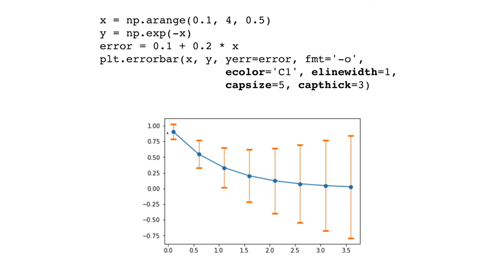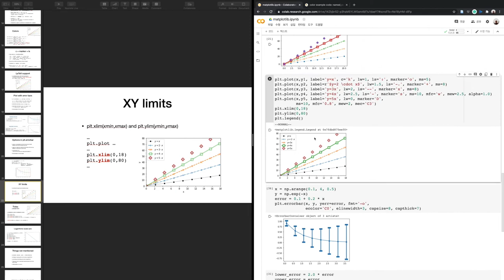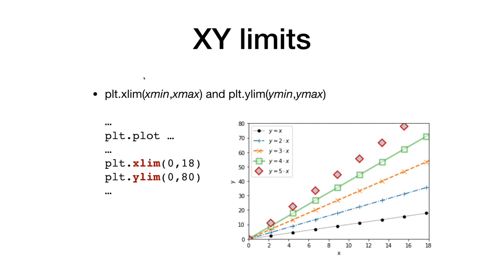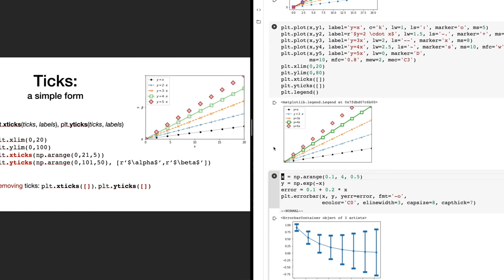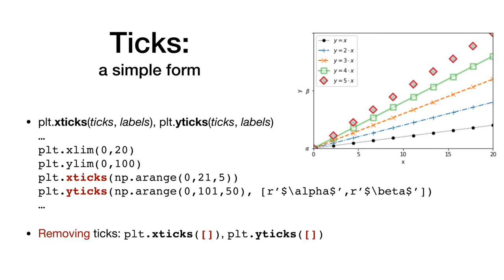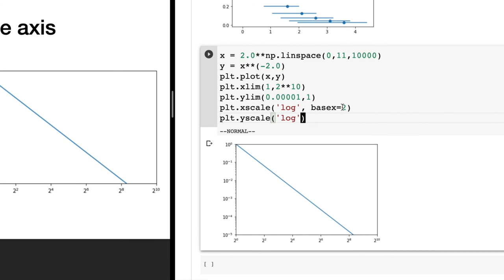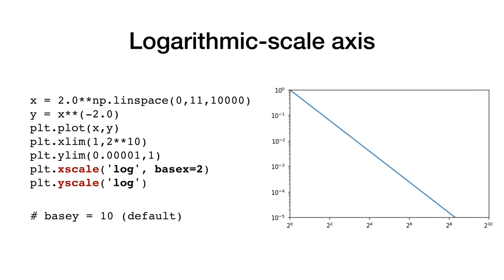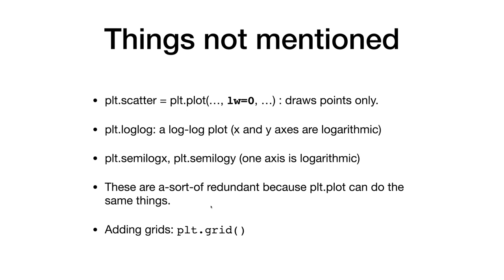Matplotlib 4 - 기초(IV) | 전산물리 강의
Matplotlib 를 사용하여 그림 그리는 법에 관한 강의 입니다. 기초 4편 입니다.